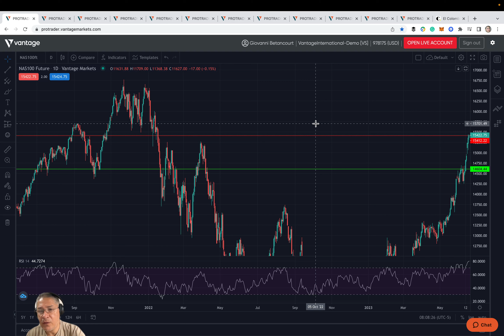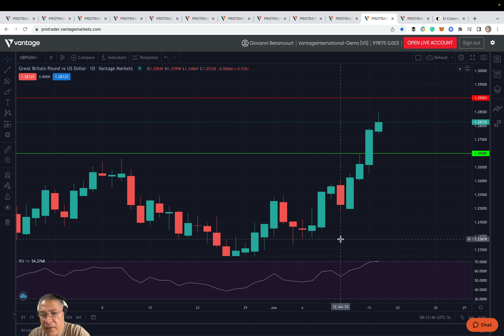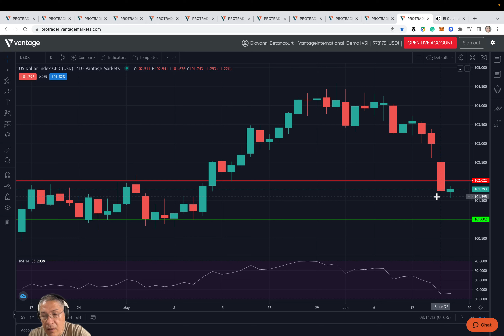16/06/2023 | Analisis del Mercado | Pre-Apertura